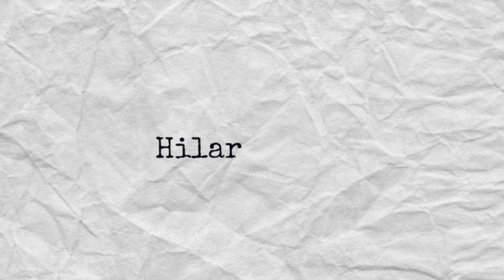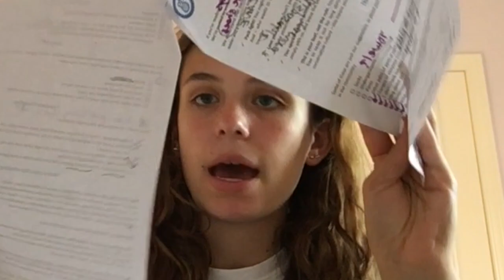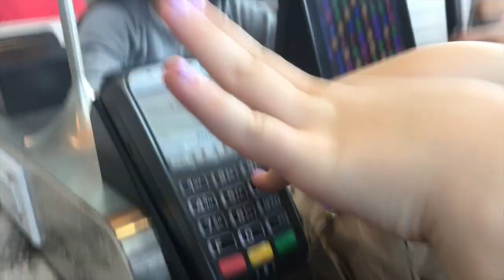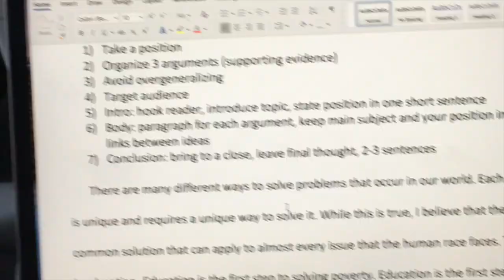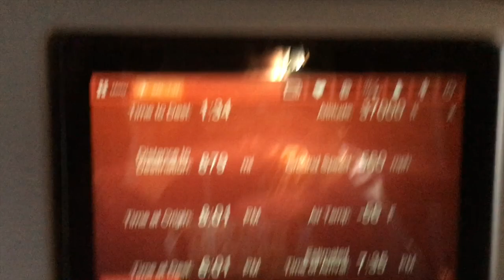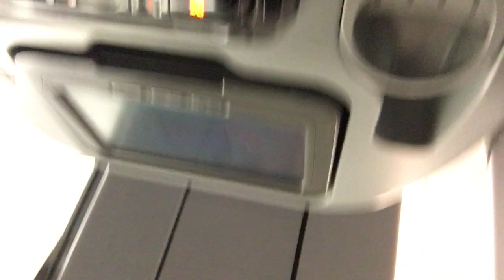COSTA RICA PART 1: THE PLANE DIDN'T HAVE ENOUGH SEATS | Hilary Bassi